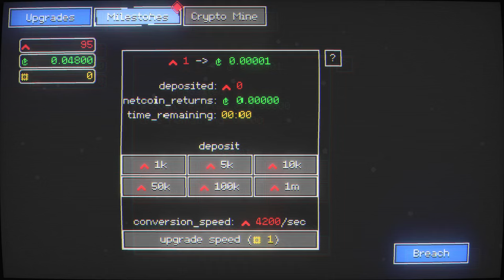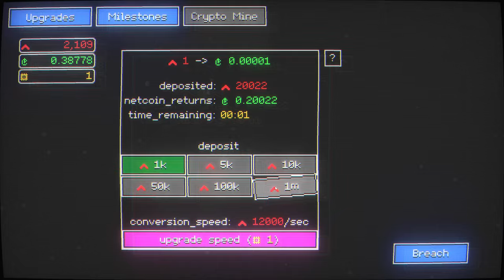My life is a lie. My world is shattered.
How can a just and noble GOD allow this to exist? How can this ABOMINATION be allowed in our reality? I must question everything that's come before.

Nodebuster is an incremental game that distills the very essence of incremental games. A true masterpiece of the niche! This is Part 4 of a full playthrough.

For a few dollars you too can Bust a Node and bring forth the Dodecahedron Dominion:

I'm a writer and this is my newest novel!
Say something nice about it on goodreads!

Are you a crazy person and want to throw money at me? You can find me on Subscribestar: